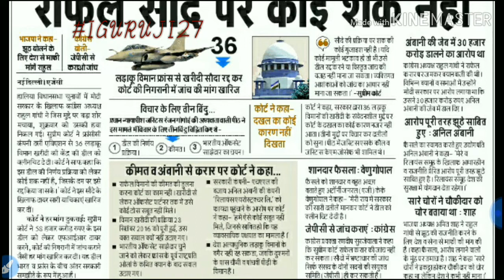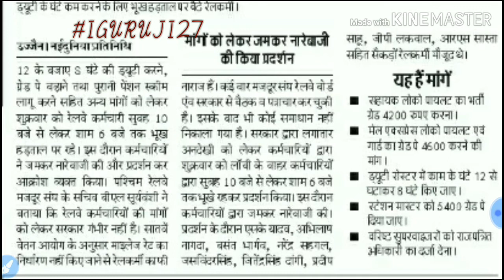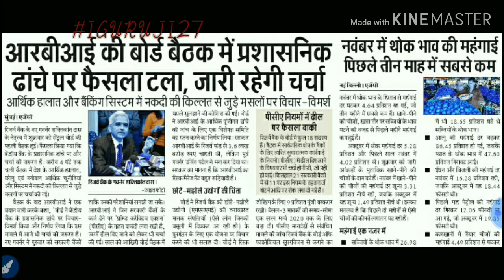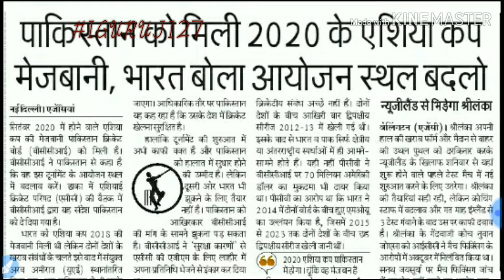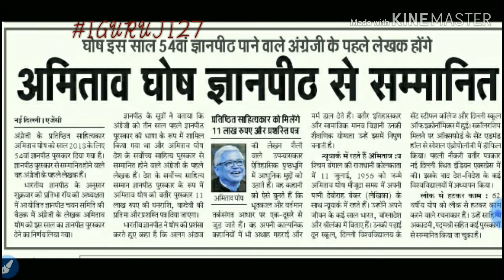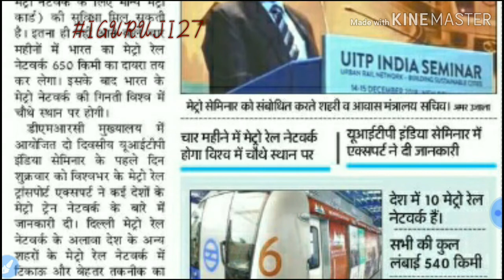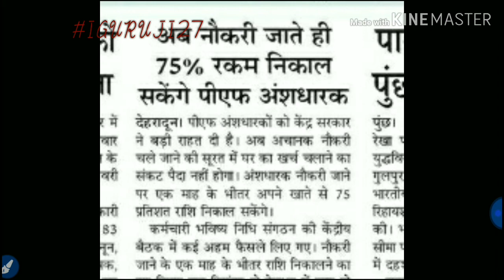TODAY NEWS HEADLINES||आज के मुख्य समाचार||TOP 20 NEWS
INSPIRATIONAL GURUJI